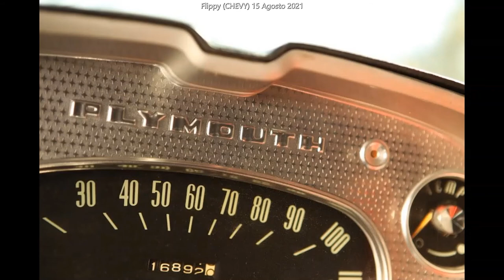1958 Plymouth Fury Belvedere (Para Mi Sub Gael Estrella)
fue famoso por la pelicula "Cristine" la cual fue basada en un auto de la vida real no exactamente un Plymouth Fury si no un Dodge 330
apodado el "Golden Eagle" al español "Aguila De Oro"

la cancion de fondo es de un juego de Car Titans "TrucksFormers"
ps yo no tener canciones q usar asi q x eso
una instrumental xD